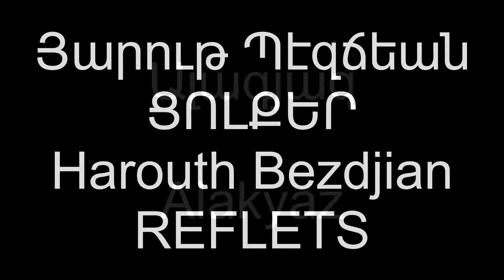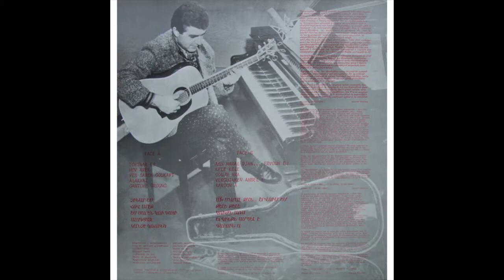Ալագյազ Alakyaz - Յարութ Պէզճեան Harouth Bezdjian «ՑՈԼՔԵՐ» "REFLETS" 1985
Ալագյազ
Alakyaz
Յարութ Պէզճեան
Harouth Bezdjian
«ՑՈԼՔԵՐ»
"REFLETS"
1985
H.B.02/85